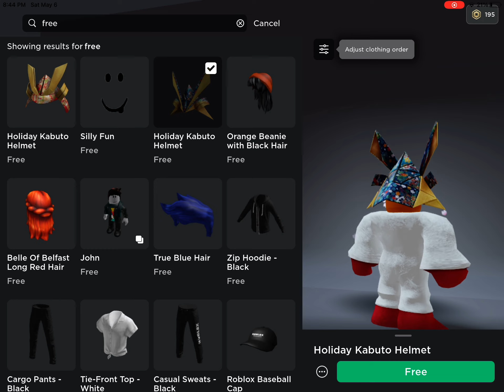Tutorial- How to get another Holiday Kabuto Helmet-Roblox